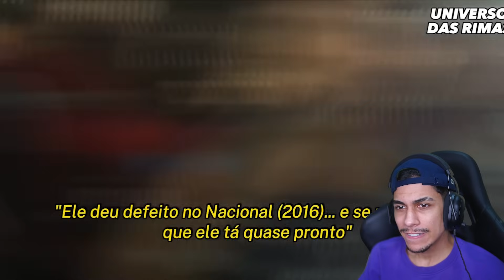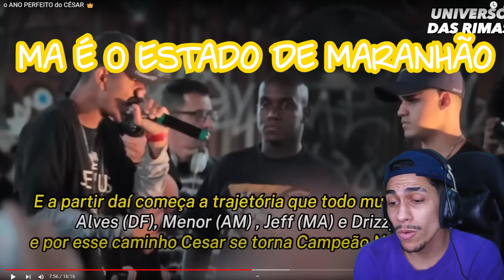ESSE BONÉ AI TEM MUITA HISTÓRIA !! React o ANO PERFEITO do CÉSAR 👑 ‹ Ine Games ›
▶ Hoje pela primeira vez vi algumas batalhas do César MC o MC que teve o melhor auge de acordo com a galera que curte batalha de rima !!

Creator Channel:  @UniversodasRimas